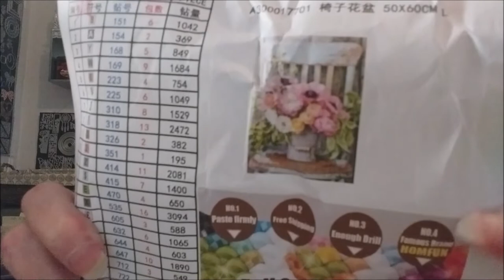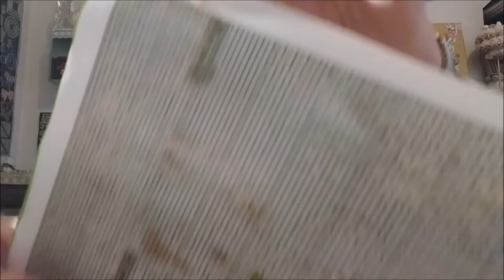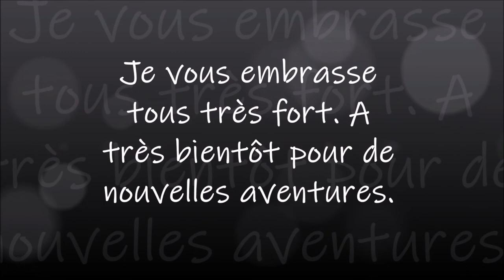PROJET DIAMOND PAINTING EN DUO AVEC SYLVIE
Kit Homfun